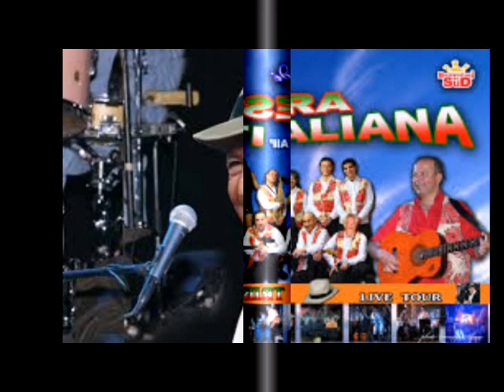AMAPOLA- RENZO ARBORE- COVER BY ELIO IPPOLITO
HERE ANOTHER ORCHESTRA ITALIANA ARRANGEMENT SONG
AMAPOLA, A CLASSIC BEAUTIFUL SONG. THIS IS MY COVER.
THKS FOR ALL ELIO